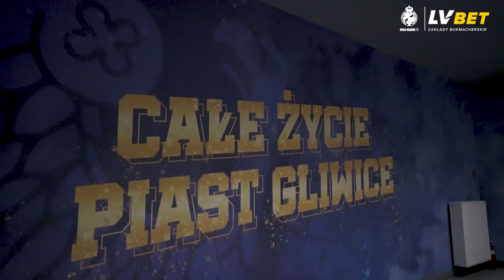Z kibicami i punktami na koniec sezonu, czyli kulisy meczu